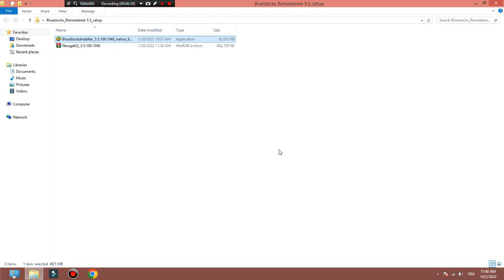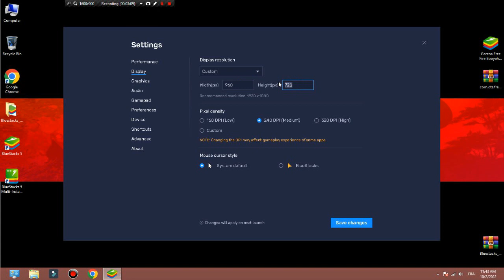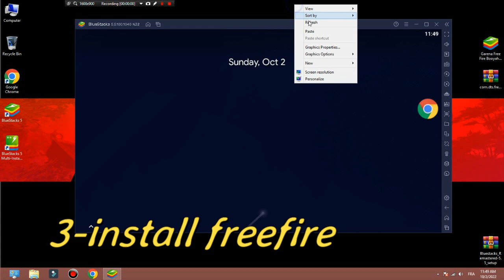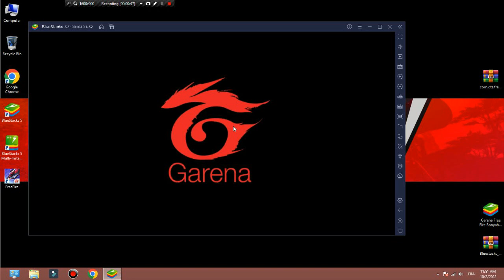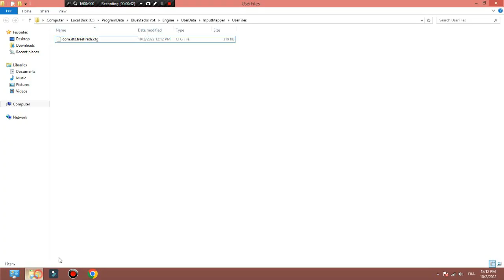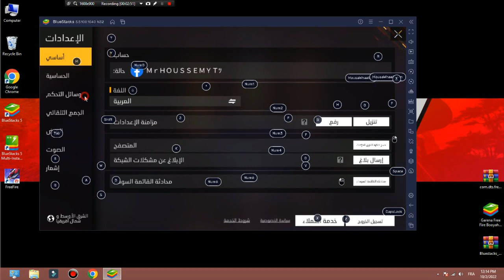BlueStacks 5 ULTRA LITE🔥60FPS ✅أقوى نسخة من محاكي بلوستاكس 5 لتشغيل فري فاير على الحاسوب بأفضل أداء🔥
⤵️ Download Links 🔗 Pinned 📌 in comments روابط التحميل مثبتة في التعليقات⤵️

📺 MY PC - مواصفات جهزي ➔

prcessor:INTEL(R) Pentium (R) CPU G630 @ 2.70 GHz 2.70 GHz
Internal memory (RAM): 6 GB
system type : 64 bit operating system

🔰 Country : Tunisia 🇹🇳